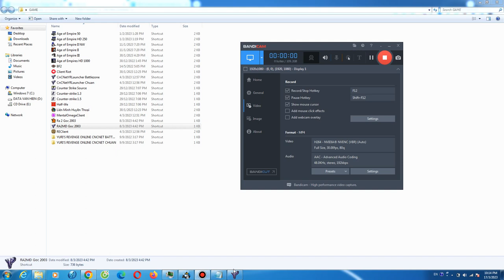Red Alert 2 North America 1 vs 7 Brutal Enermy